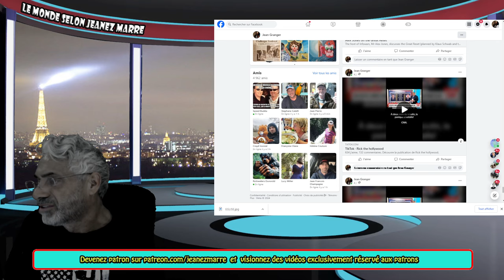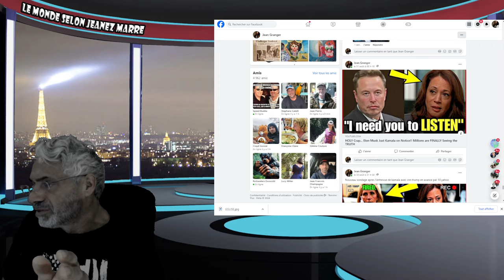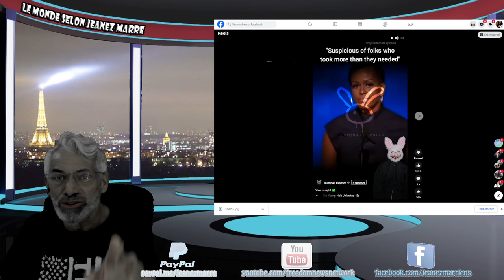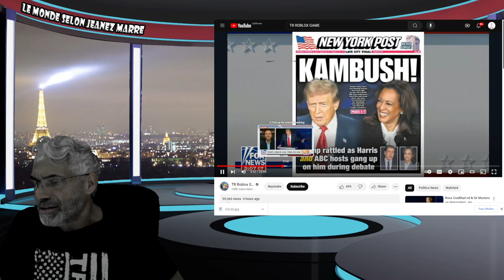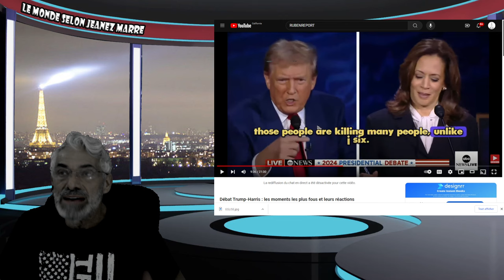DERNIÈRE HEURE;EXCLUSIF; WOW TOUT UN DÉBAT ENTRE TRUMP ET HARRIS QUI A GAGNÉ AS TOI DE DÉCIDER.